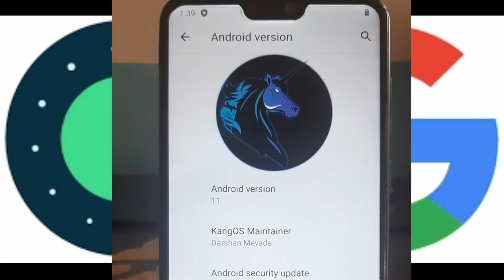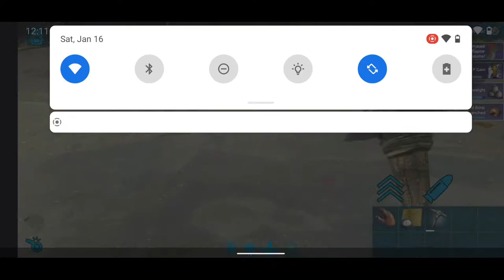Test Gaming KangOs di asus zenfone max pro M2 ||Naruto SlugfestX, Ark, GenshinImpact, Farlight84